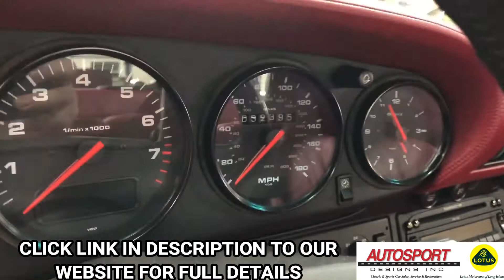1996 Porsche 911/993 4S Coupe - Walk Around - Autosport Designs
1996 PORSCHE 911/993 CARRERA 4S COUPE:
--Polar Silver metallic, Flamenco Red leather interior, Red carpeting, 3.6 Liter Flat 6-cylinder engine, 6-speed manual gearbox, 32,000 miles from new, All-wheel drive, Highly original throughout, Previous Porsche collector ownership, Exceptionally serviced.